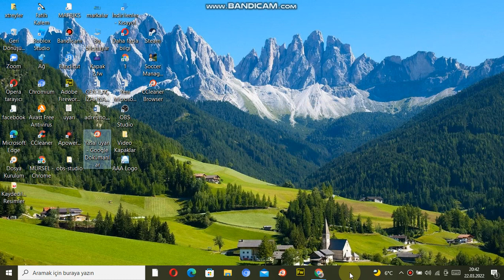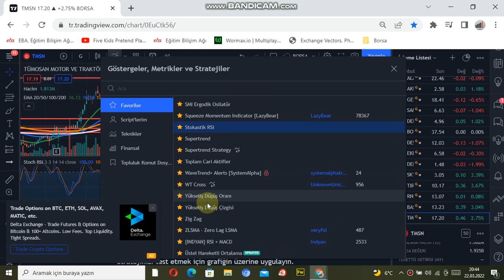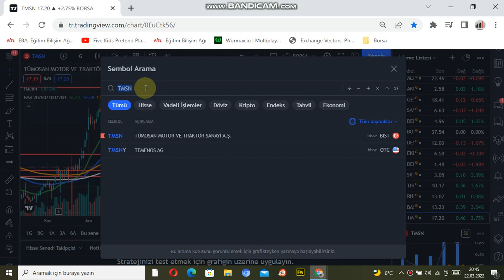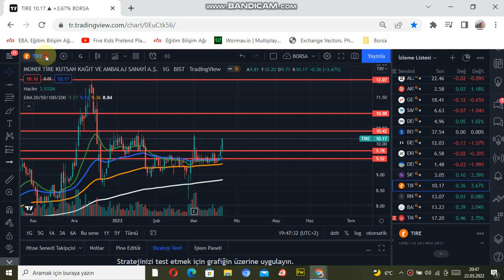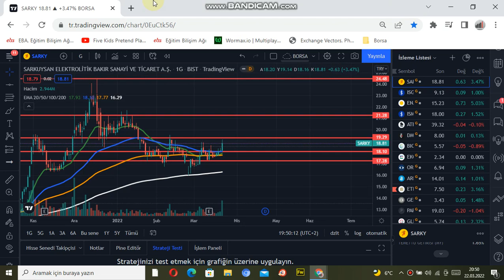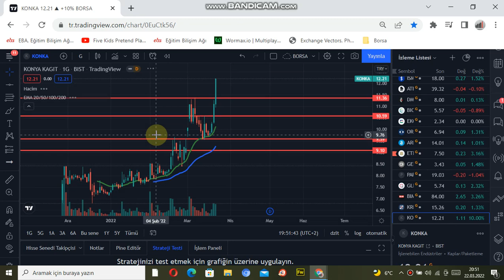BU HİSSELERE DİKKAT EDİN!!!YÜKSELİŞ DEVAM EDECEK HİSSELER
MERHABALAR ARKADAŞLAR BURADA ANLATILAN BİLGİLER KESİNLİKLE YATIRIM TAVSİYESİ DEGİLDİR.BURADA SİZLERE BORSA İLE İLGİLİ FAYDALI BİLGİLER VERMEYE ÇALIŞICAM.POTANSİYELİ OLAN HİSSELERİ SİZLERLE PAYLAŞICAM.SİZDE KENDİZE UYGUN HİSELERİ BURADAN TAKİP EDEBİLİRSİNİZ.. BU HİSSELERE DİKKAT EDİN.YÜKSELİŞE DEVEM EDECEK HİSSELER.
MÜRSEL.BİRİNCİİ İNSTAGRAM    MÜRSEL_BİRİNCİ  TWITER ADRESİM  TÜM DOSTLARIMI BEKLİYORUM.